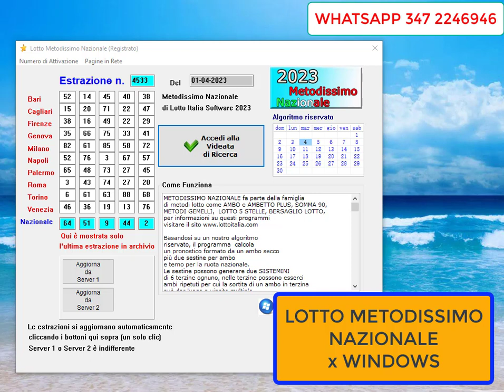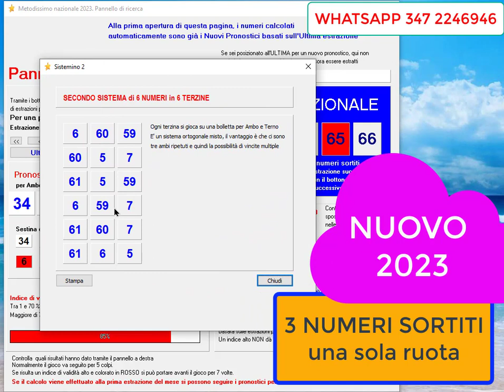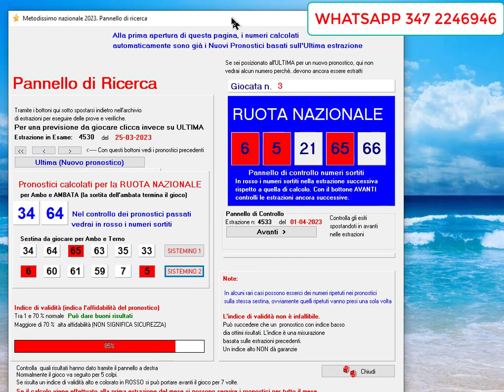Lotto_Metodissimo_Nazionale.. un esempio REALE in due minuti.. DA VEDERE SUBITO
Ottieni il programma LOTTO METODISSIMO NAZIONALE

Il programma Lotto_Metodissimo_Nazionale è un particolare sofwtare
per Windows (qualsiasi versione) specializzato nel calcolo di numeri su base statistica e ciclometrica.
Ottieni i migliori pronostici per la ruota nazionale. utilizzando
il tuo pc con windows.
NON UN PROGRAMMINO da poco ! sarà invece un compagno fidato !
Previsioni precise  che possono dare
ambate , ambi, terni e magari...qualche quaterna !

Facile davvero  da usare, ultima versione sempre attuale con
un nuovo algoritmo di ricerca.
Aggiornamento delle estrazioni automatico da internet,